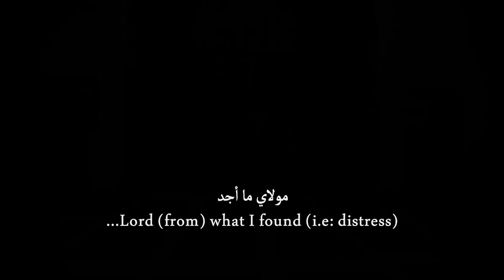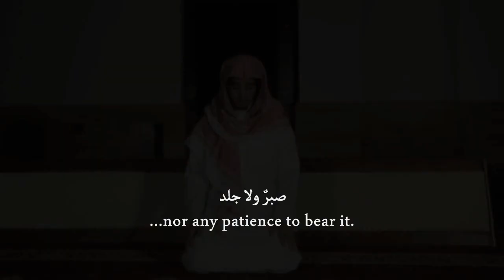Bab al Raja (Eng subs) | Nasheed for the distressed | Muhammad al Muqit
Nasheed is about a man who in distress is turned away from the 'doors' of people and comes to 'door of hope' (to Allah in other words). It has a meaning we can ALL relate to.

Artist: محمد المقيط (Muhammad al Muqit)
Nasheed: باب الرجاء (Bab al Raja)